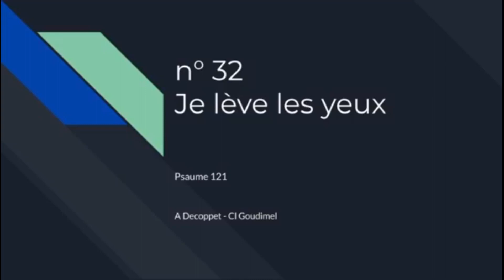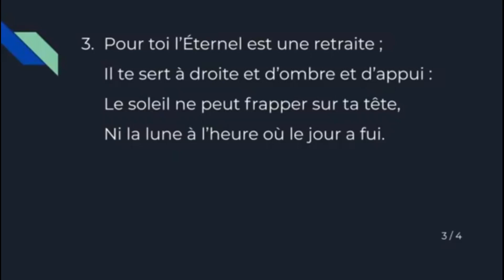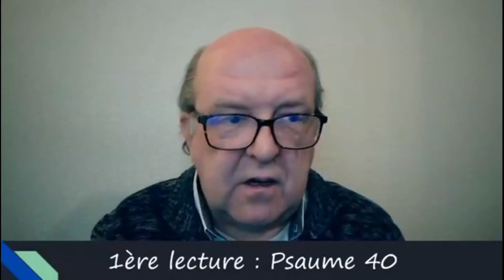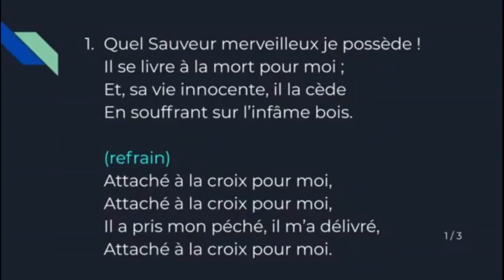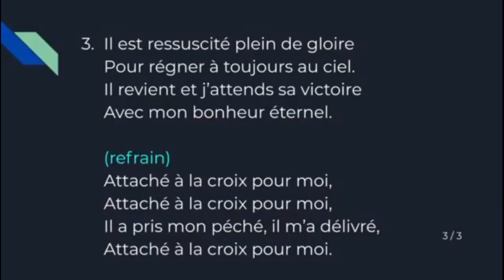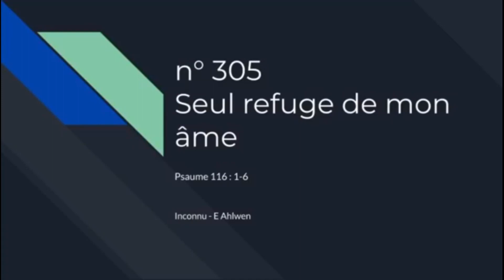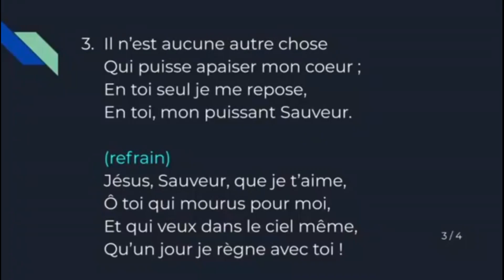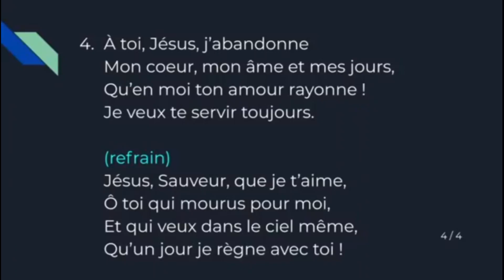Où tu iras, j'irai - Ruth 1:15-22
Où tu iras, j'irai
Ruth 1:15-22
Philip Hynes